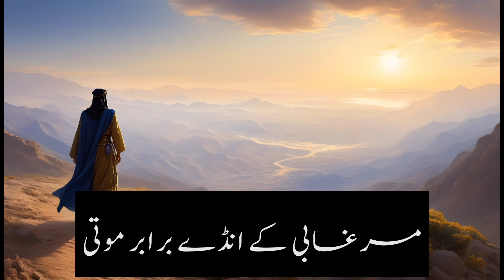قصہِ حاتم طائی:چھٹا سوال-مرغابی کے انڈے برابر موتی لا